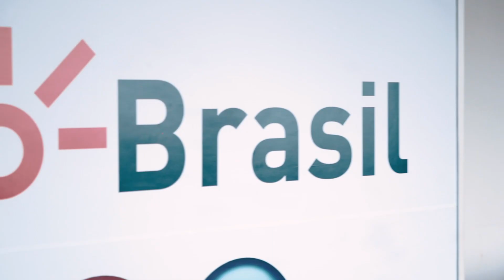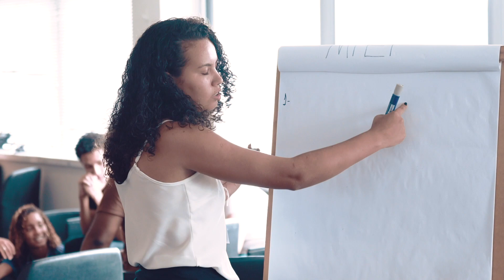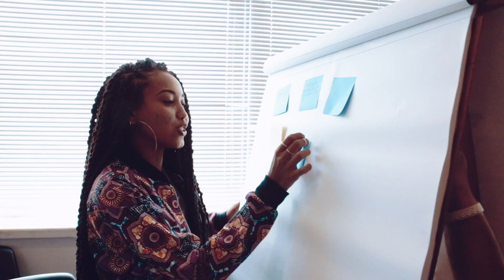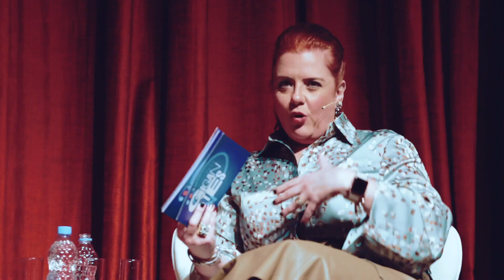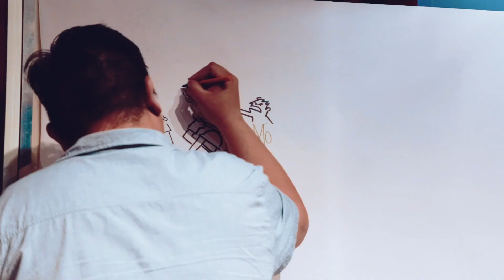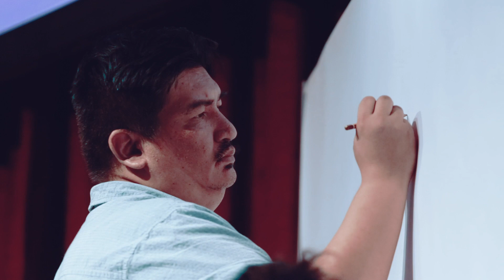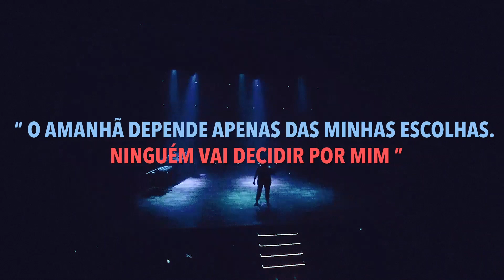Melhores momentos Diálogos Gigantes - 2019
Ideias que transformam
Inovação e tecnologia para um futuro sustentável